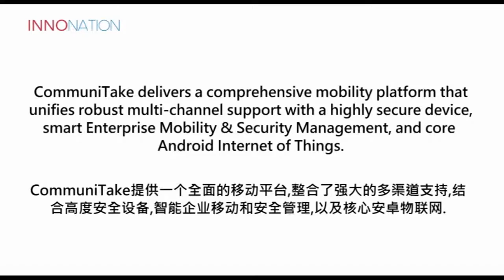CommuniTake - Comprehensive Mobility Platform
CommuniTake delivers a comprehensive mobility platform that unifies robust multi-channel support with a highly secure device, smart Enterprise Mobility & Security Management, and core Android Internet of Things.